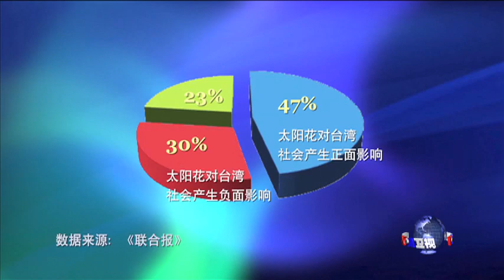VOA连线：学运领袖魏扬看后太阳花时代的台湾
国民党去年在九合一选举的挫败，许多人认为是太阳花运动对国民党带来的打击和骨牌效应。后太阳花时代的台湾可能会有哪些变化?太阳花会如何持续对台湾的影响? 我们通过电话连线请太阳花学运领袖之一、黑色岛国青年阵线成员魏扬来谈谈他的看法。